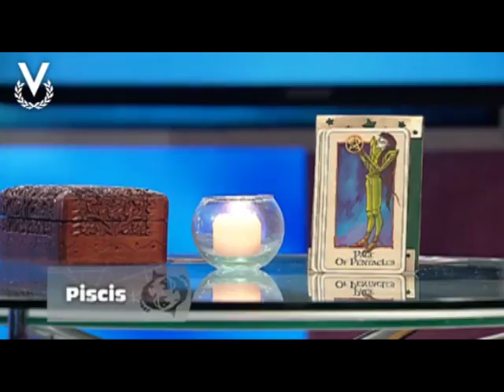Y Los Astros Serán Propicios - Piscis - 16/04/2018